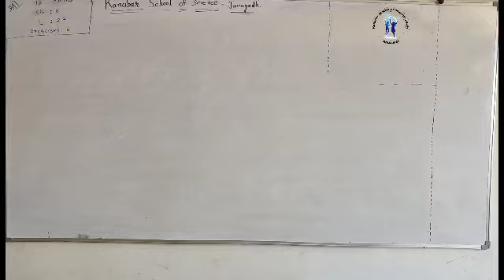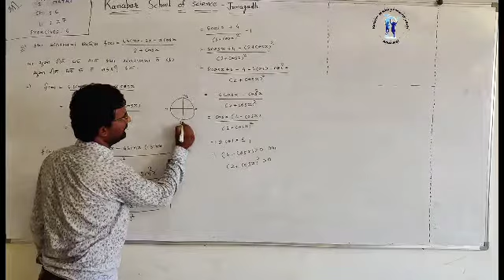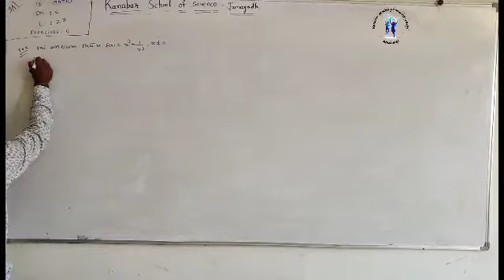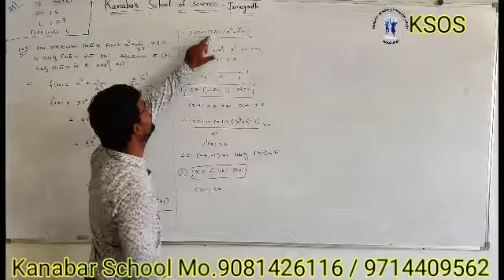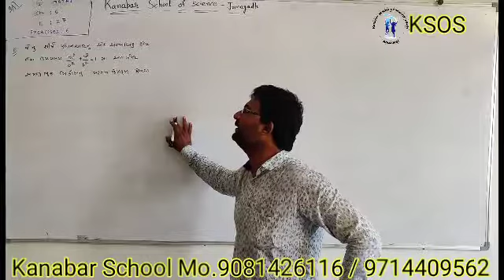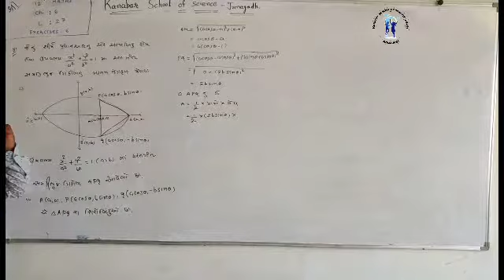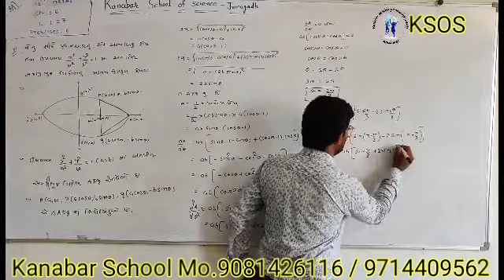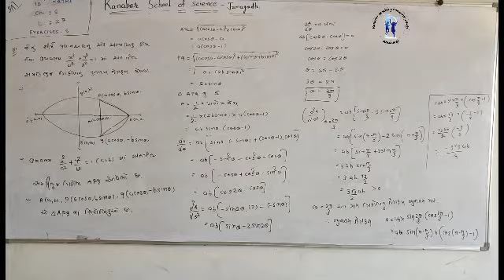Date 20-8 Maths Chap 6 Uses of Disorders